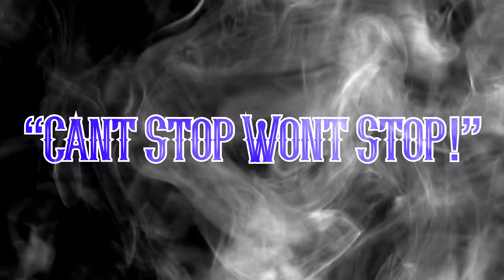Trigger Nasty ft Game Sucio - White Wine (Official Music Video 2022)